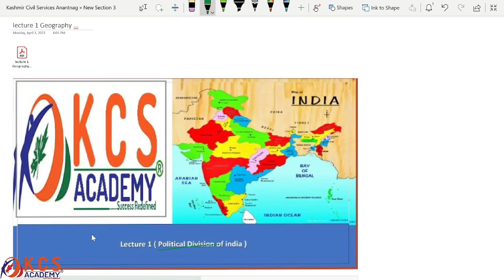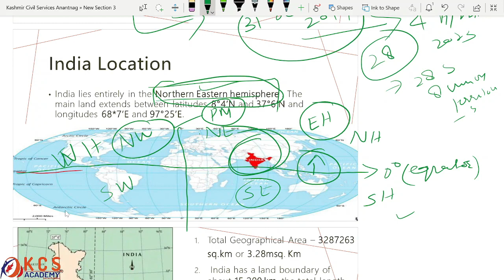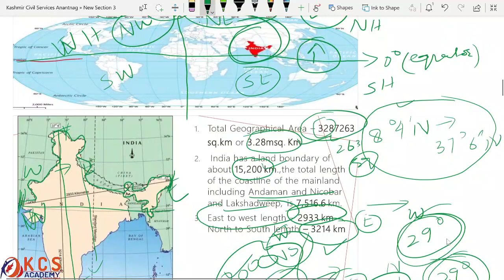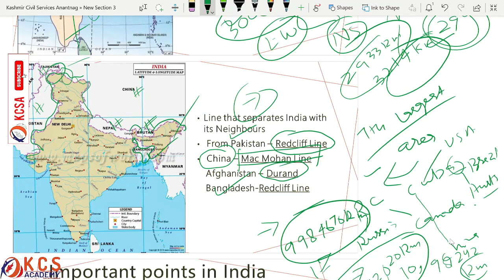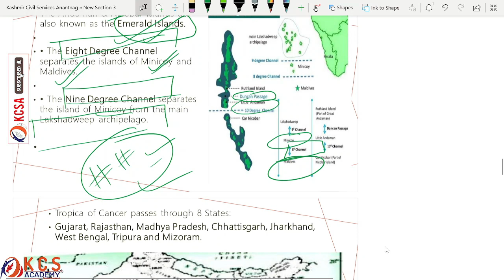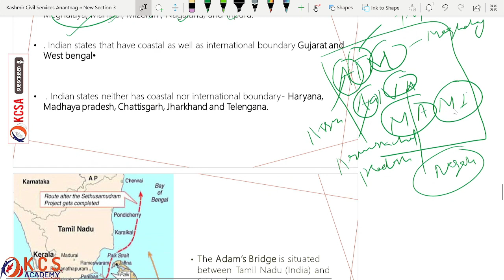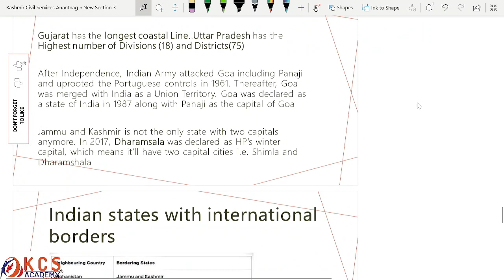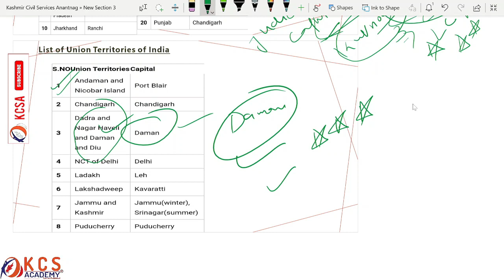LEC 1: Political Division of India | Indian Geography| for JKAS, Jkssb FAA, VLW, by Er Saqib Mushtaq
In this session Educator will be discussing the Political Divisions of Indian Geography regarding the syllabus of Exams viz JKSSB panchayat secretary (VLW), SI Police, Patwari, FAA, Class-IV Inspector finance, & Medical Social worker. watch the complete video to boost your preparation to the next level.